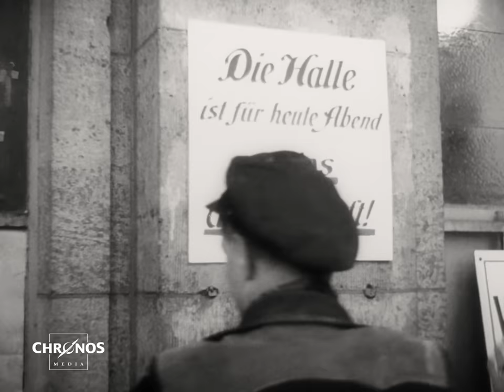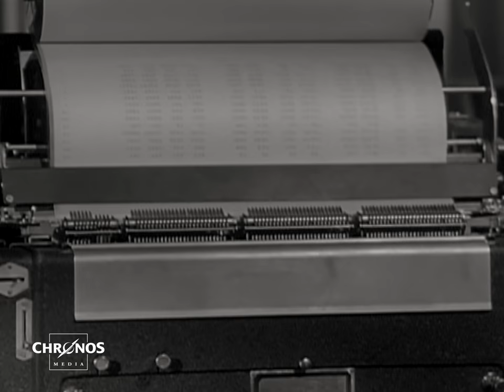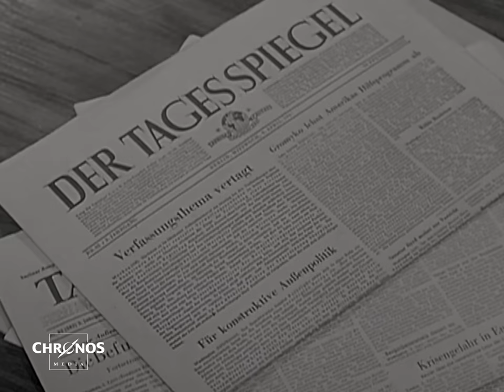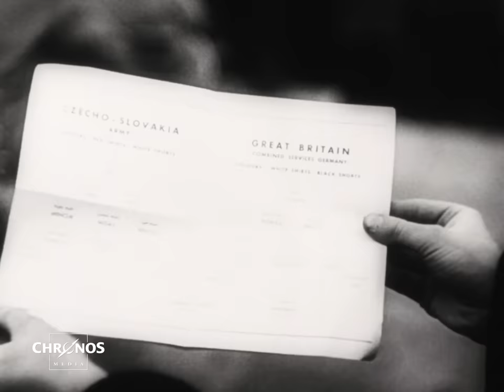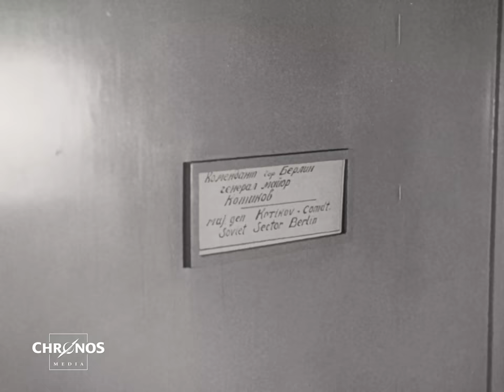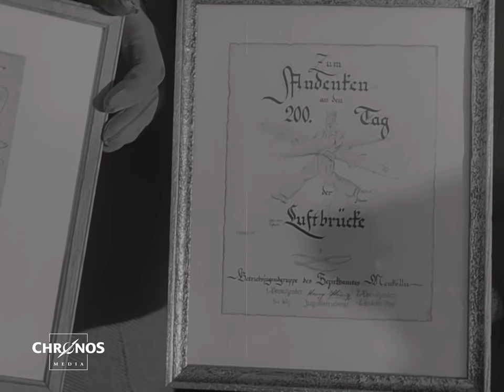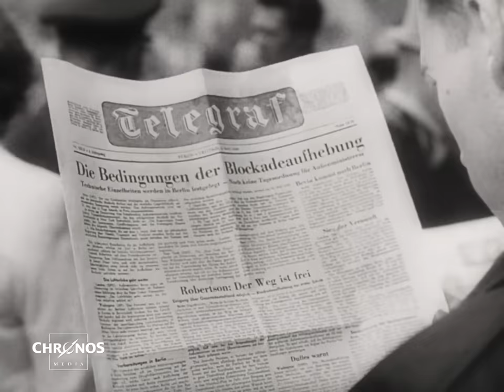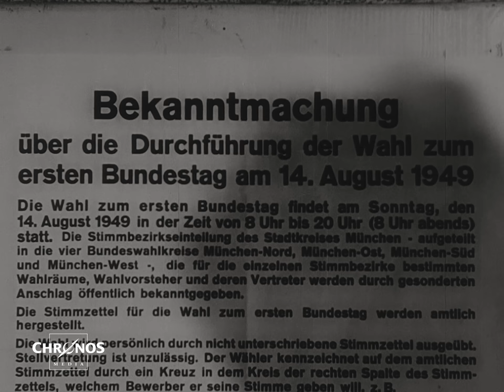Hitler über Berlin - Besatzung, Blockade, Teilung 1946-1949 (4/5)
Die Interessengegensätze der Siegermächte zur Nachkriegsordnung führen zum Scheitern der gemeinsamen Verwaltung der Stadt. Berlin entwickelt sich zum Brennpunkt des „Kalten Krieges“:

Am 20. Oktober 1946 wird Berlins erste Stadtverordnetenversammlung nach dem Kriege gewählt. Es folgt der Hunger- und Kältewinter 1946/1947.

Der u. a. durch Streitigkeiten um die Währungsreform ausgelösten Blockade der Westsektoren ab Juni 1948 durch die Sowjetunion begegnen die westlichen Alliierten mit der Luftbrücke. Mit der Blockade Berlins endet auch die gemeinsame Verwaltung Berlins. Am 9. September 1948 appelliert Ernst Reuter in seiner Rede vor der Ruine des Reichtages an die „Völker der Welt“. Am 12. Mai 1949 hebt die Sowjetunion die Blockade der Berliner West-Sektoren auf.

Am 23. Mai 1949 erfolgt in den Westzonen Deutschlands die Gründung der Bundesrepublik Deutschland. Für Berlin bleibt der alliierte Sonderstatus. Mit der Staatsgründung der Deutschen Demokratischen Republik in der Ostzone am 7. Oktober 1949 wird Ost-Berlin zur „Hauptstadt der DDR“.

In der Folge werden beide Stadthälften in die jeweiligen Gesellschaftssysteme ihrer Führungsmächte eingebunden.

Die Dokumentation zeigt das politische und das alltägliche Leben der Berliner:
Das Leben in Ruinen, Veranstaltungen, Kirche, Sport, Theater, Kino, Mode, Tauschmärkte, Strandbad Wannsee etc.

Zusammenschnitt der Dokumentarfilme "Berlin unter den Alliierten" (1987), "Wochenschauen" (West) (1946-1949) sowie aus Material aus dem CHRONOS-MEDIA Film- und Tonarchiv.